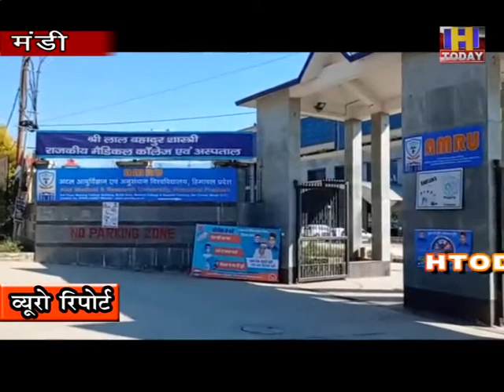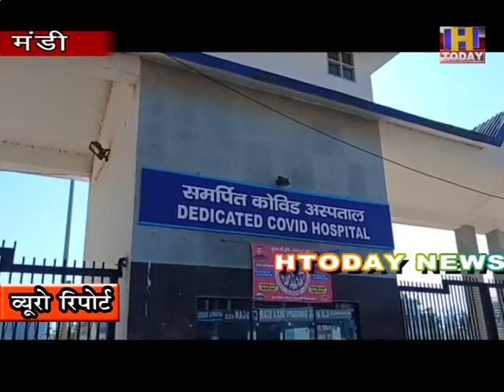7DEC7 मेडिकल कॉलेज नेरचौक भंगरोटू मैदान में भी कोरोना मरीजों के लिए फैब्रीकेटिड अस्पताल बनाया जा रहा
मंडी के श्री लाल बहादुर शास्त्री  मेडिकल कॉलेज नेरचौक अस्पताल के साथ ही भंगरोटू मैदान में भी कोरोना मरीजों के लिए फैब्रीकेटिड अस्पताल बनाया जा रहा है। ये जनवरी तक बनकर तैयार हो जाएगा । 80 बैड के इस अस्पताल में भी हर बैड पर ऑक्सीजन की सुविधा रहेगी। इससे नेरचौक अस्पताल पर मरीजों का दबाव कम होगा।